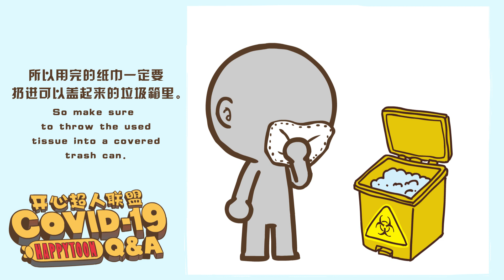疫情期间，咳嗽或打喷嚏时要注意什么？